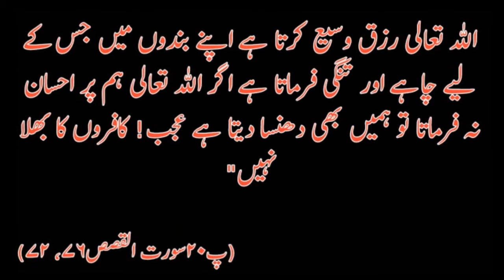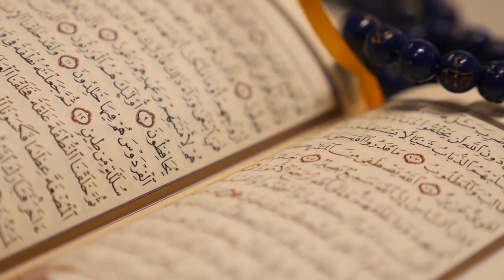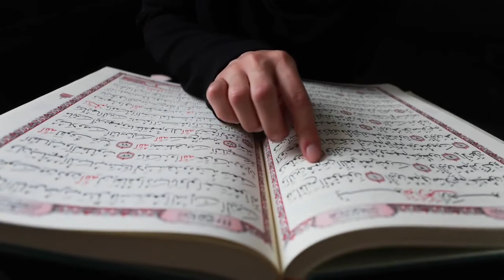Richest Person Of The World Till Date|Qaroon Aur Musa A.S|Haider Info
This video is about qaroon who is the richest person of earth till date.And i will tell you how he get this wealth.And Also i will tell you what is mentioed about him in the Holy QURAN